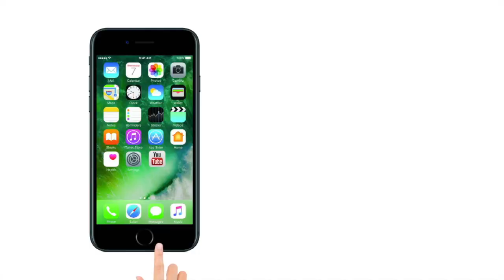Watch: Bus gets stuck under waterlogged bridge in Delhiís Yamuna Bazar area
New Delhi, Sep 01 (ANI): After heavy rains lashed parts of Delhi, several places experienced water logging on Saturday. Earlier, an incident was reported of a public bus getting stuck under the Minto Bridge, another such incident occurred today. Bus of route number 261 got stuck in deep waters under a waterlogged bridge near Hanuman Mandir in Yamuna Bazar area. Police, fire service officials and local administration conducted rescue operations for the stuck passengers. Water was first pumped from the waterlogged street, after which all 30 passengers were evacuated.